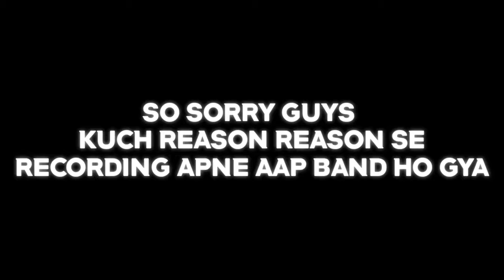CAN *THOR* BEAT THE ENDER DRAGON???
THOR MOD IN MINECRAFT

MY CHANNEL IS A GAMING CHANNEL WHICH HAS NO ABUSIVE LANGUAGE IN IT'S VIDEOS
MY CHANNEL HAS FAMILY FREINDLY CONTENT

ABOUT ME
MY NAME IS PREET AND AM A SCHOOL STUDENT AND MY FAVOURITE EMOJI IS 😜